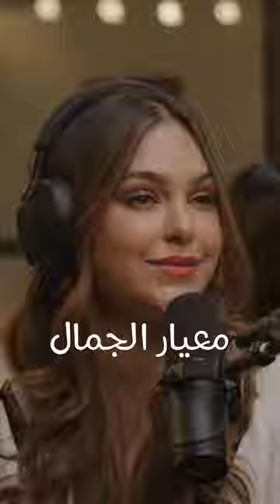Hikmat Wehbi Podcast #76 Ghaliah Amin غالية أمين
حكمت_وهبي#
حكمت_وهبي_بودكاست#
بودكاست#
كما_انا#